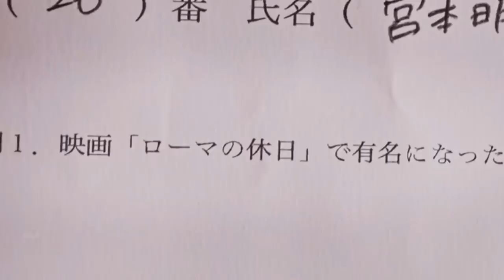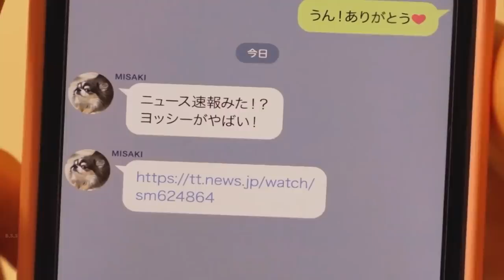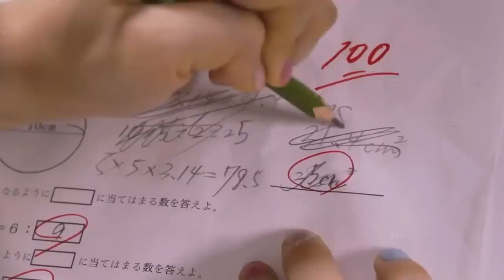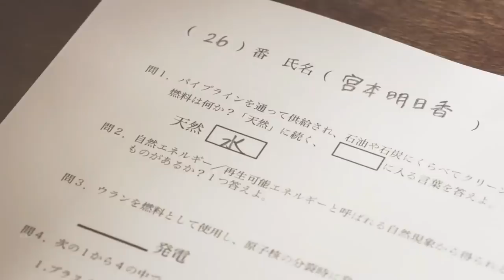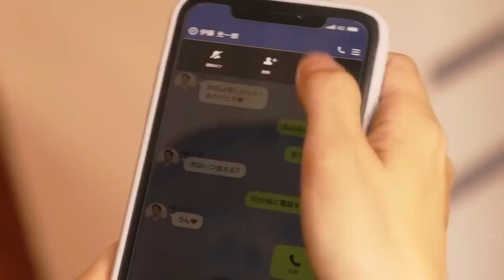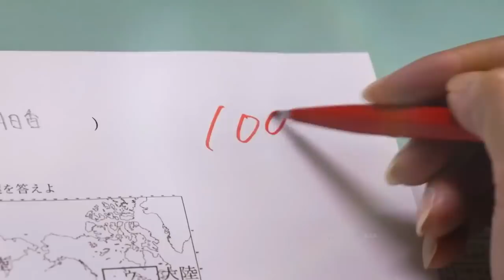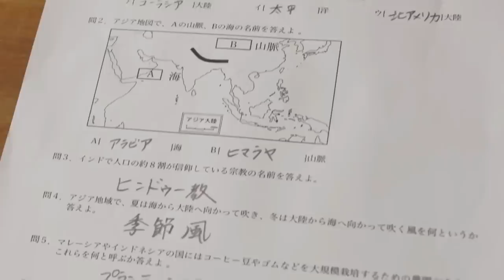Magical Temple Movie Review/Plot In Hindi & Urdu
Credits
Magical Temple  Movie Explained in Hindi/Urdu Mystery Thriller Film| Movie Explanations